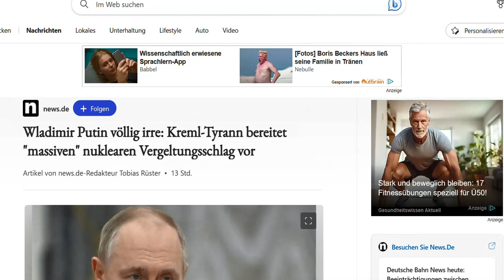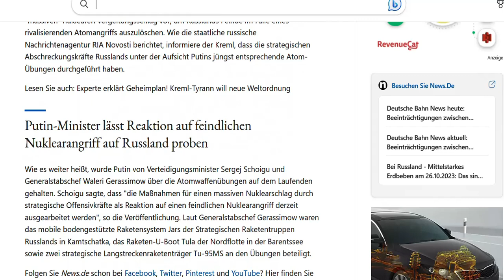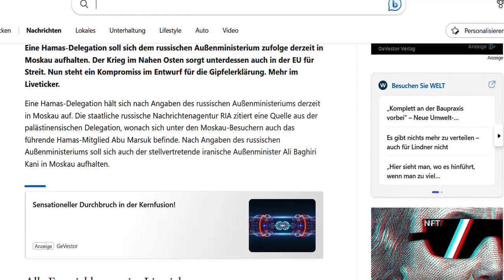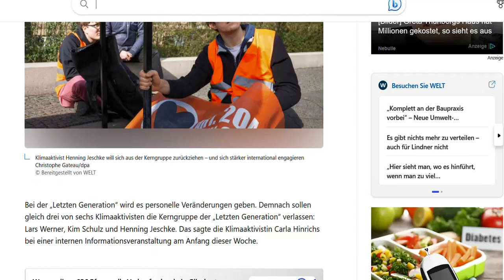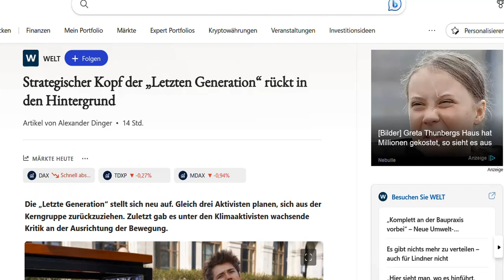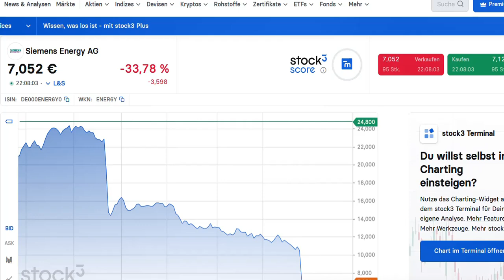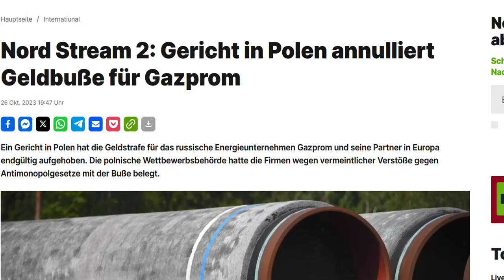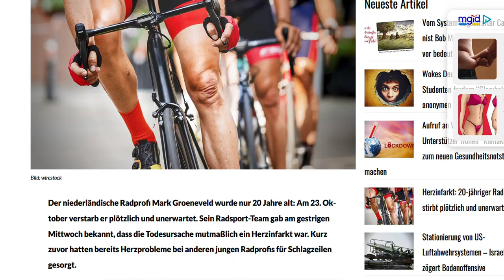reset2024-informacje z Niemiec i okolicy.